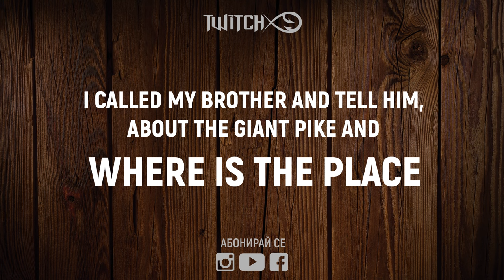Риболов на 100cм щука ХВАНАТА 2 пъти за един ден / How to catch 1 BIG pike 100cm TWICE for 24 h C&R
How to catch 1 BIG pike TWICE for 24 h ? C&R incredible story!
You have to released first ;) We catch a huge northern pike with my friend Bache Krasi.
I called my brother to boast:) I sent him coordinates on the spot.
And on the next day he caught the same huge pike!!! INSANE STORY. The northern pike's were of the same length and weight.

Аnd the spots on the skin were the same, and they were like a fingerprint for the fish. Тhe fins were torn in the same place, no doubt the fish was the same.

Don't eat your DREAMS.
When you C&R the fish you get more views and more subscribers on youtube :)

Taкъмите, които ползвам са:
► ВЪДИЦИ: